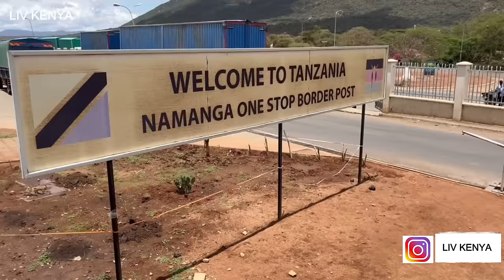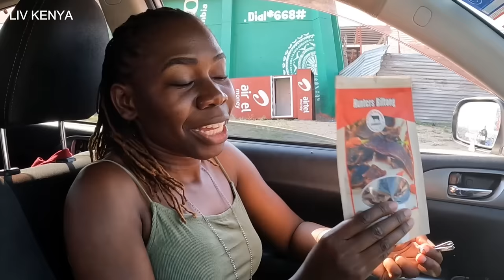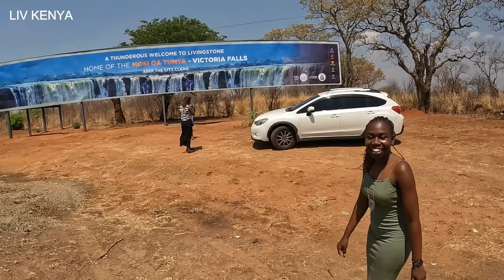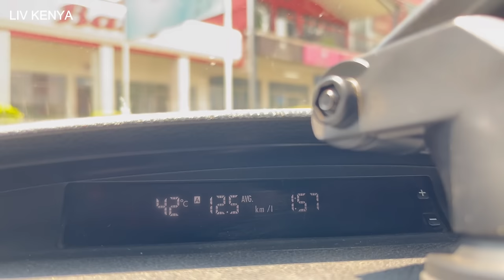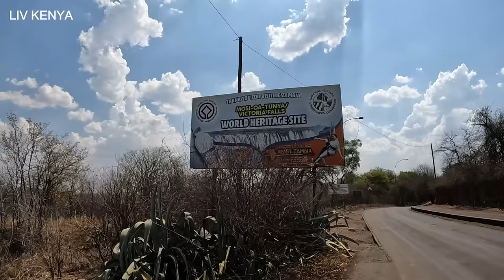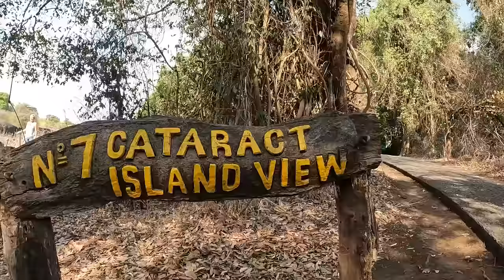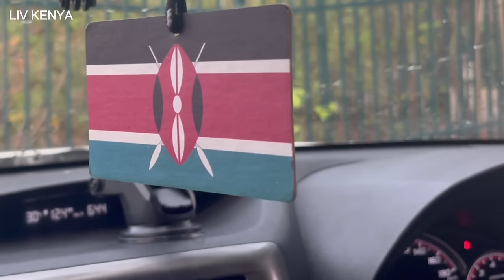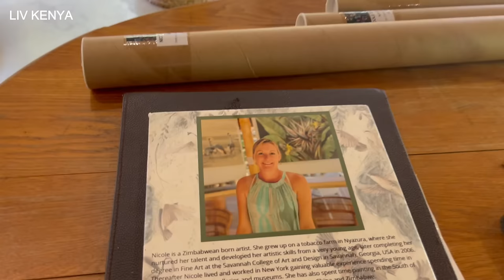NAIROBI KENYA TO CAPE TOWN SOUTH AFRICA BY ROAD l ROAD TRIP BY LIV KENYA EPISODE 6 (ZIMBABWE)🇿🇼